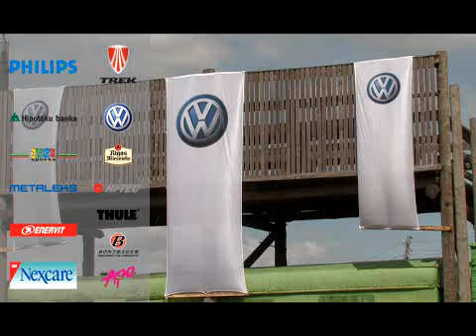Philips MTB maratons Smiltene (part 2)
Latvijas Philips MTB maratona posms